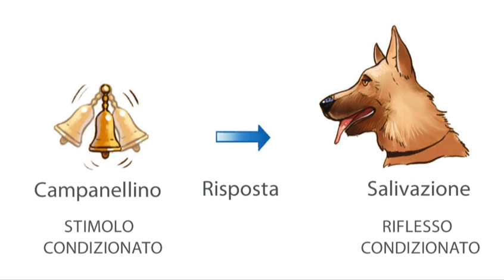Il condizionamento classico o Pavloviano (Tratto da Educatamente ed. Rossa)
Video tratto da Rega, Nasti - EducataMENTE ed rossa, Zanichelli editore S.p.A., 2017.